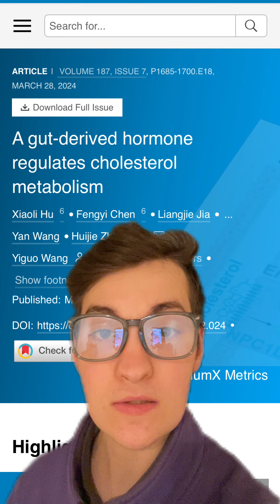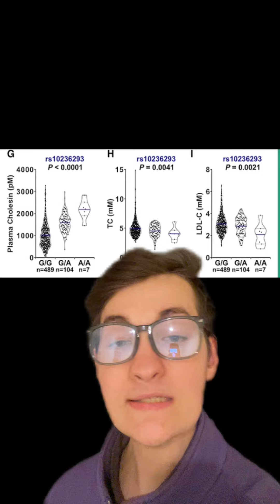What is cholestin?